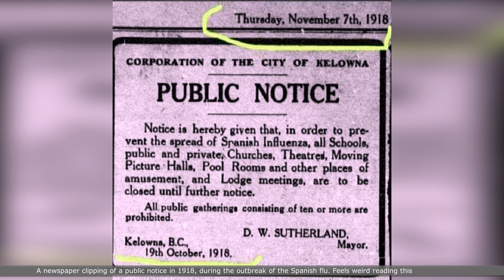Unseen History: 60 Photos That Will Change Your View Forever!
❗️ Please write in the comments whether this video format is interesting to you and should we continue to publish such collections of historical photos? ❗️

Embark on a breathtaking journey through time with our captivating video, "60 Stunning Historical Photos." This meticulously curated collection showcases a remarkable series of images that capture the essence of eras gone by, offering viewers an intimate glimpse into the past. From the silent whispers of ancient times to the roaring dynamism of the modern age, each photograph in this collection tells a unique story, immortalizing moments of beauty, triumph, tragedy, and the mundane aspects of everyday life.

"60 Stunning Historical Photos" is more than just a visual feast; it's an educational odyssey that spans continents and centuries, bringing history to life in a way that textbooks cannot. This video reveals the human side of history, showcasing the emotions, struggles, and joys experienced by people from different cultures and times. Through expertly selected images, viewers will witness the evolution of societies, the impact of technological advancements, and the pivotal moments that have shaped the world as we know it today.

Featuring insightful commentary that provides context and background to each image, our video invites you to explore the rich tapestry of human history. From breathtaking landscapes and architectural marvels to powerful portraits and candid snapshots, each photo offers a window into the soul of its era, inviting reflection and fostering a deeper understanding of our shared heritage.

"60 Stunning Historical Photos" is perfect for history buffs, photography enthusiasts, educators, and anyone with a curiosity for the world's multifaceted story. It promises to engage, educate, and inspire, challenging perceptions and enriching viewers' knowledge of the past.

Join us on this unforgettable visual journey and see the world through the eyes of those who lived before us. Discover the moments that have defined generations, shaped civilizations, and left an indelible mark on the tapestry of human history. Don't miss this opportunity to connect with the past in a profound and visually stunning way.